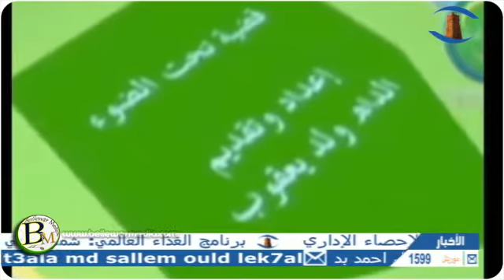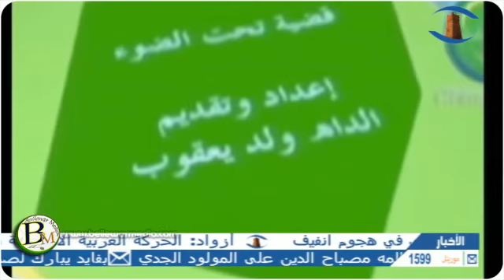برنامج قضية تحت الضوء عن (الحراك الأخير للمحررين الضحفيين)|قناة شنقيط